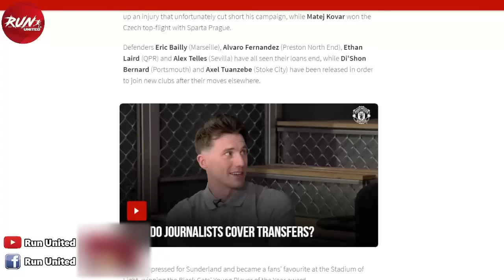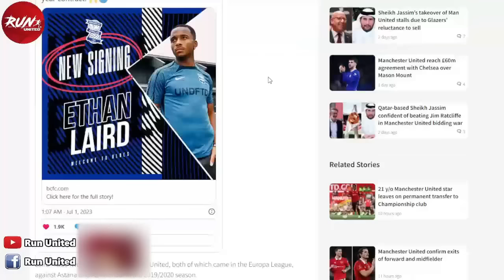สรุปข่าวแมนยู : เทนฮากเซ็งงบซื้อแข้งใหม่น้อย/วันตรวจร่างกายเมาท์/ผีสนโอนาน่าจริง/เผยสถานการณ์เดเคอา